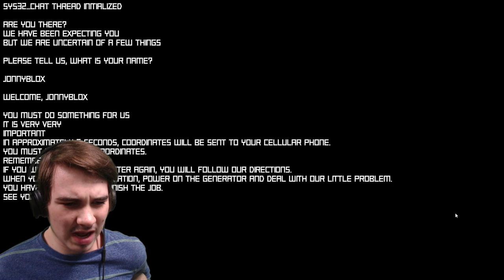TRAPPED IN AN ABANDONED FREDDY'S PIZZERIA! | FNAF: TRANSMISSION_RECIEVED_ - Demo 2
From the creator of FIVE NIGHTS AT FREDDY'S SIMULATOR comes a brand new FNAF Fangame made in the Unreal Engine!